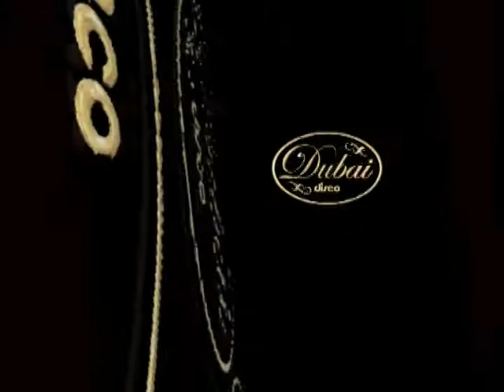Comercial Boom Cardona 2